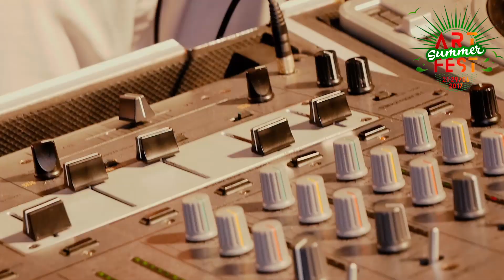ART SUMMER FEST 2017 part2 МІЖНАРОДНИЙ БАГАТОЖАНРОВИЙ ФЕСТИВАЛЬ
Організатори заходу:
МІЖНАРОДНИЙ СОЮЗ МИСТЕЦТВ
(INTERNATIONAL UNION OF ARTS)
Адреса: Україна, 58022, м. Чернівці, вул. Головна,122 А